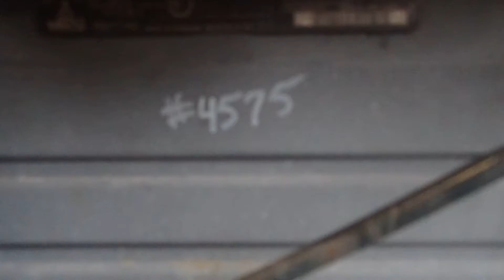DEUTZ F4L2011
5 BROOKSIDE ROAD
CARBONDALE PA 18407